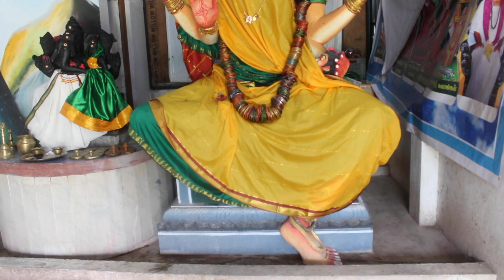மக்கள் பொங்கல் 2022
We r celebrating pongal every year  with villagers in and around vedanthangal. This year beneficiaries are 700 people. Let us join our hands to eradicate  poverty.

Dr.S.Ganabathi subrananian
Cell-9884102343